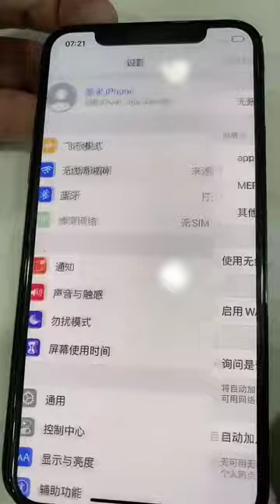Broken Phone Restoration, Poor Boy Dirty Phone Repair EP12